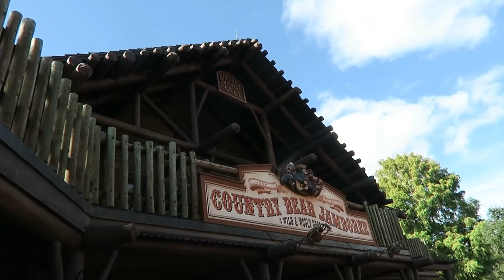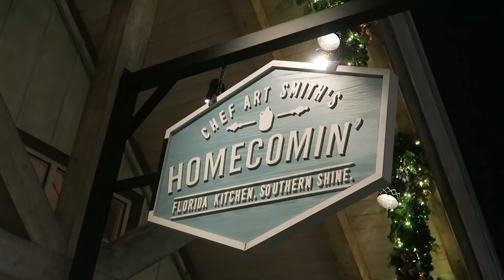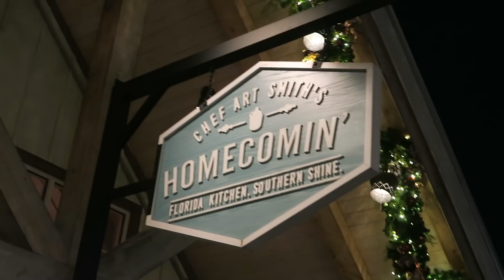MAGIC KINGDOM & HOMECOMIN' DINNER AT DISNEY SPRINGS | Disney World Vacation November 2018 | Day 2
On our first morning of the trip, we go to Magic Kingdom for some fun in Frontierland with the Country Bears and the wildest ride in the wilderness! Then we mosey on over to the Jingle Cruise for the first time! (the Christmas overlay of the Jungle Cruise) Later, Joe and Matthew go on Space Mountain where Joe may or may not scream a lot (if you know Joe, you know the answer to this already! lol)
After a short break in the room, we go to Disney Springs to try dinner at Homecomin' for the first time.

Our family consists of two sweet little children, Matthew and Hannah, and their dad and mom, Joe and Sarah.
Our first family trip to Disney World was in October 2014. We loved it so much that we became annual passholders, and now we take trips as often as we can.